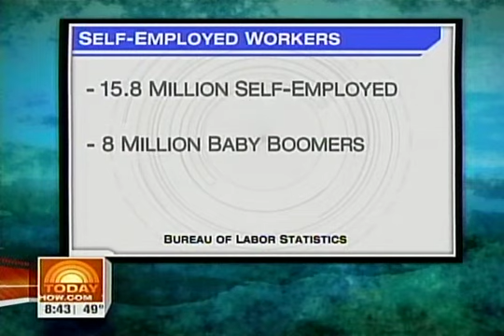Jean Newell's website Newcomarketing.com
Jean Newell's appearance on Today Show with Matt Lauer in the Fountain of Youth segment 2-17-09. Showcasing her product the personal utiltiy pouch